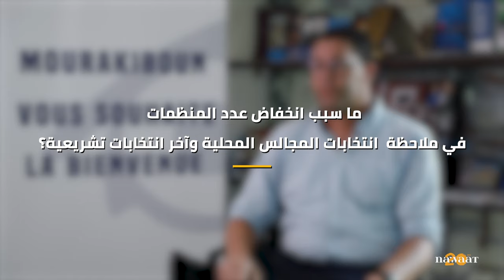حضور الملاحظين ضروري لسلامة الانتخابات، حوار مع نافع حجي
منذ إعلان هيئة الانتخابات تاريخ قبول الترشحات الرئاسية، لم يهدأ الجدل في كل المراحل التي سبقت الإعلان عن ملفات المترشحين المقبولين أوليا، ما دفع 7 مترشحين، يعتبرون أن ملفاتهم كاملة، لتقديم طعون لدى المحكمة الإدارية، وذلك في ظل غياب ملاحظين مستقلين لعمليات فرز التزكيات. في هذا السياق، التقت نواة نافع حجي رئيس منظمة مراقبون.